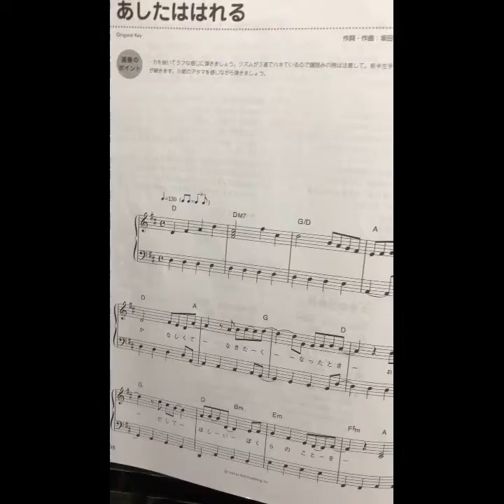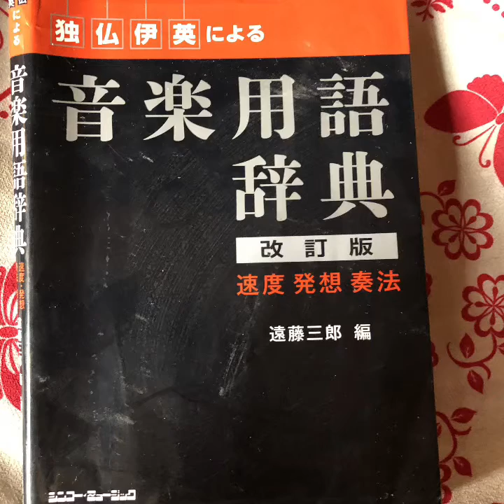明日は晴れる(^^♪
元気に歌いながら弾いてみる(^^♪